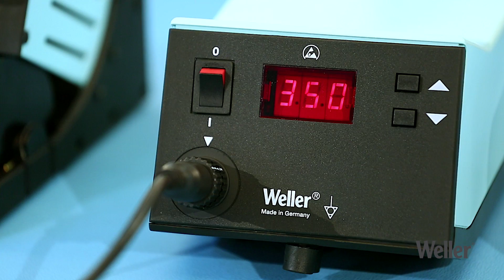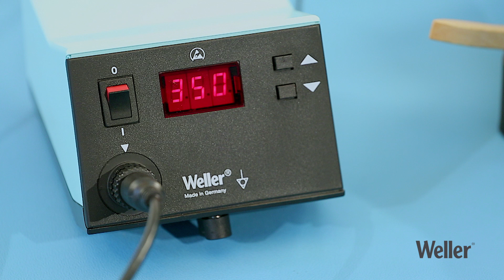Weller WSD 81i Soldering Station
The Weller WSD 81i - the smart and cost effective soldering station with 95 W
Weller - Made in Germany